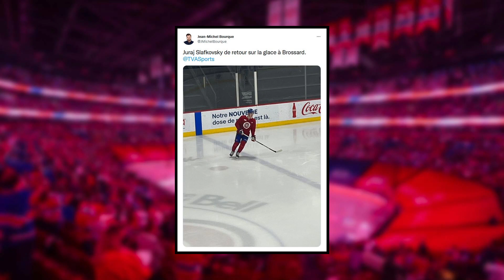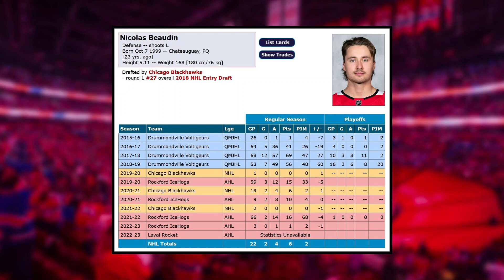Juraj Slafkovsky is BACK - Another FLEECE from Kent Hughes? - Carey Price is a HERO - Canadiens News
0:00 Intro
0:51 Juraj Slafkovsky is BACK skating at practice
3:02 Another FLEECE from Kent Hughes?
6:36 Carey Price OPENS UP. He is a hero

Enjoy October 26th's edition of Habs News!

Josh Gosse and Jesse Poirier break down the latest Montreal Canadiens news involving Juraj Slafkovsky, Kent Hughes, Habs Trade, Cam Hillis, Nicolas Beaudin, and Carey Price.

Josh Gosse et Jesse Poirier analysent les dernières nouvelles des Canadiens de Montreal concernant Juraj Slafkovsky, Kent Hughes, l'échange des Habs, Cam Hillis, Nicolas Beaudin, et Carey Price.